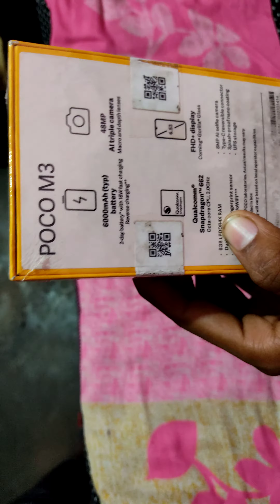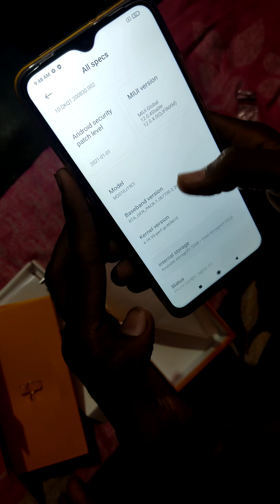Poco m3 indian Retal unit unboxing & first impressions 6GBRam 6000Mah battery 🔋FHD+Display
Poco m3 indian Retal unit unboxing & first impressions 👑6gb Ram, 6000Mah battery 🔋FHD+Display @11k..
TrakinTech,
Trakin Tech,
upcoming mobile phones,
 upcoming smartphones in July 2021,
best smartphone launches,
Upcoming phones,
 Samsung F22,
 Redmi 10 Pro,
realme GT
 realme X9 Pro,
 realme X9,
 OPPO Reno 6 Pro,
POCO F2,
Infinix Zero X,
Tecno Phantom X,
Redmi Note 10 5G Series,
Samsung Galaxy A22,
Asus 8Z, Asus 8Z Flip,
 Moto Edge Series,
 Micromax 2b,
 Micromax 2c.